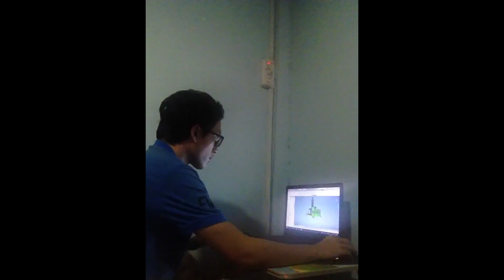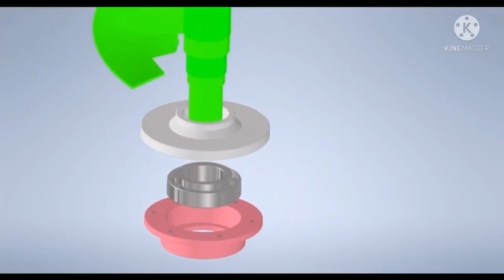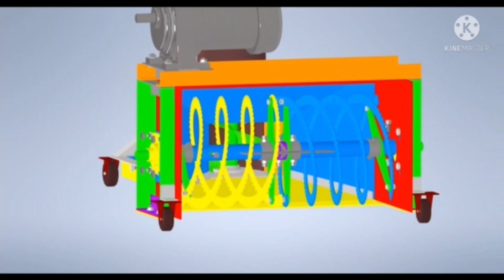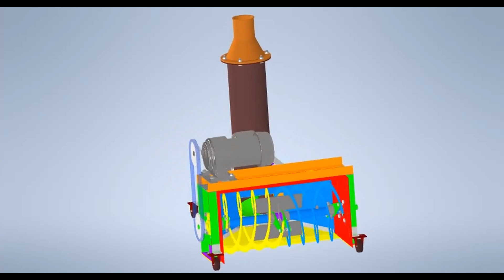DT79 CLC TV 032321 - THIẾT KẾ CHẾ TẠO MÁY THU GOM XÁC CÁ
POSTER VÀ CLIP KẾT QUẢ ĐỒ ÁN TỐT NGHIỆP HỌC KỲ 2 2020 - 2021

SINH VIÊN KHOA CƠ KHÍ VÀ KHOA ĐÀO TẠO CHẤT LƯỢNG CAO

PHẦN 2: GIẢI THƯỞNG DÀNH CHO ĐỒ ÁN BẢO VỆ XUẤT SẮC NHẤT TRƯỚC HỘI ĐỒNG

- Giấy chứng nhận ĐỒ ÁN BẢO VỆ XUẤT SẮC NHẤT TRƯỚC HĐBV
- Một USB lưu niệm

HÌNH THỨC BÌNH CHỌN:

1. Share bài viết công khai trên LiveTV kèm theo caption: Chúc mừng các bạn OneCADVN.com [+5 điểm]

2. Bình luận vào bài viết mà bạn ủng hộ: Chúc mừng các bạn OneCADVN.com SPKT CKM HCMUTE ĐATN [+1 điểm]

3. Bình luận vào website đăng bài chính thức tại FME.hcmute.edu.vn: Chúc mừng các bạn OneCADVN.com SPKT CKM HCMUTE ĐATN [+2 điểm]

4. Số lượt view CLIP YOUTUBE của bài đăng trên website FME.hcmute.edu.vn [+3 điểm] bình luận cấu trúc ở mục (2) [+1 điểm]